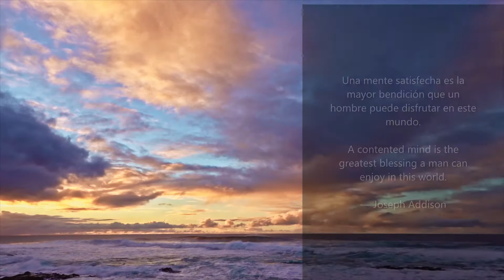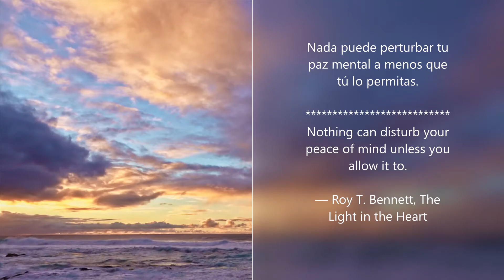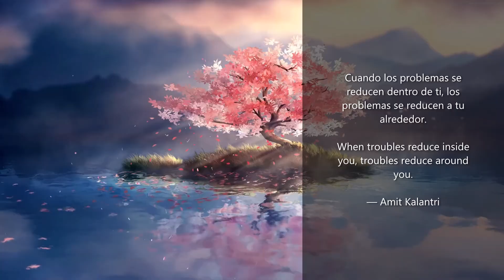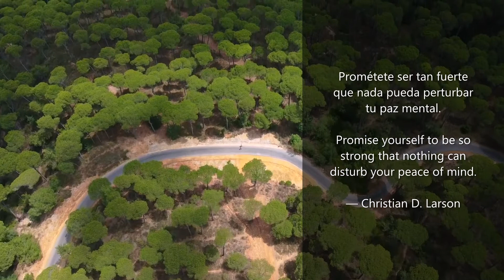PAZ MENTAL - PEACE OF MIND MESSAGES - MOONLIGHT EMOTIONALLY SOUND . NO Copyrihg Pixabay.com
La vida esta llena de muchas vicisitudes y dificultades, somos vulnerables como seres humanos a todas las disfuncionalidades que  amenazan  nuestra tranquilidad y paz mental cuando nos enfrentamos a muchas experiencias y episodios de nuestra vida..es ahi cuando se hace necesario buscar recursos que nos ayuden a comprender como manejar nuestro estado mental y paz interior.
Este video e s un pequeño aporte a través de los mensajes que refleja.
actualmente estamos frente a situaciones que nos hacen mas vulnerables en nuestar salud mental es por ellos que debemos buscar a traves d elementos como la musica un recurso terapeutico que mitigue el impacto que causan las dificultades en la vida cotidiana a la que nos enfrentamos hoy.

Espero este video sea de su agrado y compártanlo con sus amigos y familia.
Life is full of many vicissitudes and difficulties, we are vulnerable as human beings to all the dysfunctions that threaten our tranquility and peace of mind when we face many experiences and episodes in our lives... that is when it becomes necessary to look for resources to help us. to understand how to manage our mental state and inner peace.
 This video is a small contribution through the messages it reflects.
 We are currently facing situations that make us more vulnerable in our mental health, which is why we must seek, through elements such as music, a therapeutic resource that mitigates the impact caused by the difficulties in daily life that we face today.

moonlight-emotionally-movie-soundtrack-1324 No Copyright in Pixabay.com